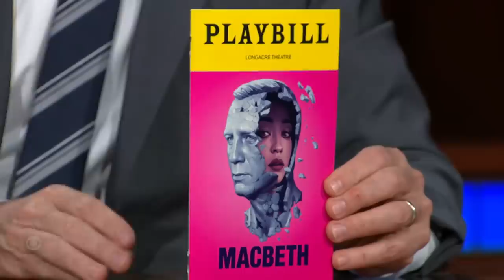Daniel Craig Takes The Colbert Questionert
If you don't know his least favorite smell, or what he thinks happens when we die, do you really know Daniel Craig? Find out in this edition of The Colbert Questionert, and check out Daniel on Broadway starring in "Macbeth" with Ruth Negga.